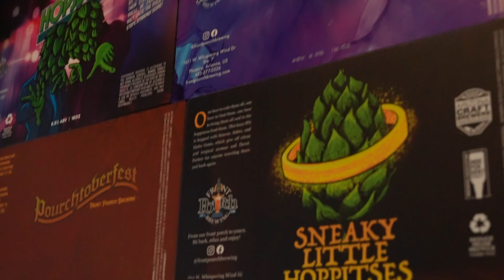Beercast 18 - Trevor from Front Pourch Brewing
Join the brew crew as they sit with Trevor, head brewer/owner, of Front Pourch Brewing Company in Peoria Arizona. We talk about surviving Covid as a small business, the inspiration behind the beautiful brewery interior, and working with family.